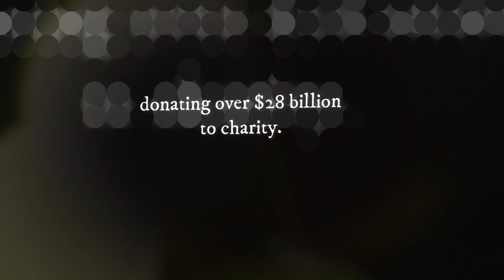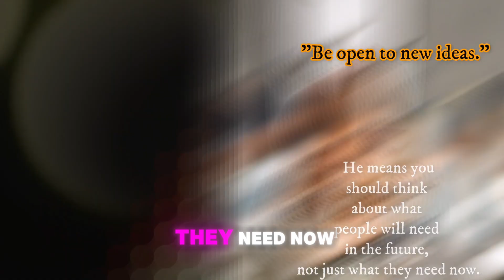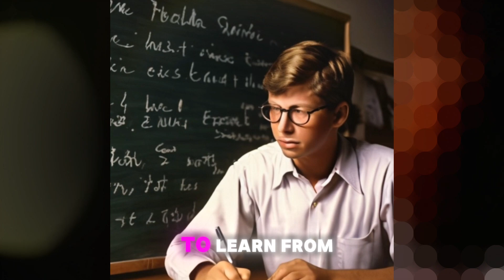Decoding Bill Gate's Mindset That Made Him Exceptional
Decoding Bill Gates's Mindset That Made Him Exceptional

Bill Gates is always on the Forbes list of the richest people globally. He’s a famous entrepreneur from the personal computer era and the second most generous philanthropist in America, donating over $28 billion to charity. Here are Bill Gates's top 8 success tips.

Tip 8 - Have Passion and Energy
Bill Gates emphasizes the importance of passion and energy. Passion ignites your enthusiasm, making work enjoyable, while dedication keeps you committed through challenges. This synergy fuels creativity and innovation, driving you to push boundaries and inspire those around you.

Tip 7 - Embrace Innovation
Gates advises being open to new ideas and focusing on future needs. He emphasizes the importance of seeking new technologies and solutions to stay ahead. His foresight with Microsoft revolutionized personal computing.

Tip 6 - Hard Work and Persistence
Success requires consistent effort over time. Gates worked tirelessly on early versions of MS-DOS, demonstrating that persistent effort leads to achievement. Stay dedicated, face challenges head-on, and continually improve.

Tip 5 - Enjoy the Journey
Gates believes in finding joy in the process, not just the end goal. Embrace daily tasks and challenges as part of the journey to your dreams. This mindset keeps you resilient and engaged.

Tip 4 - Build a Strong Team
A strong team is crucial. Gates highlights the importance of diverse strengths working together. Surround yourself with talented individuals who complement your skills to achieve more.

Tip 3 - Seek Out Advice
Mentors and diverse viewpoints are vital. Gates encourages seeking advice from experts, and learning from others' successes and failures. Stay open to new ideas and continuous learning.

Tip 2 - Avoid Procrastinating
Gates stresses the importance of doing important tasks first and meeting deadlines. Avoid procrastination to seize opportunities, reduce stress, and maintain productivity.

Tip 1 - Maintain a Sense of Humor
A sense of humor helps you stay positive during tough times. Gates believes laughter helps you see problems differently, making it easier to find solutions and stay resilient.

Success is not just about reaching the destination but enjoying the journey and staying committed to your passion. As Gates exemplifies, a blend of dedication, innovation, and a positive outlook can propel you toward your dreams. So, keep pushing forward, stay open to new ideas, and never lose sight of your vision.